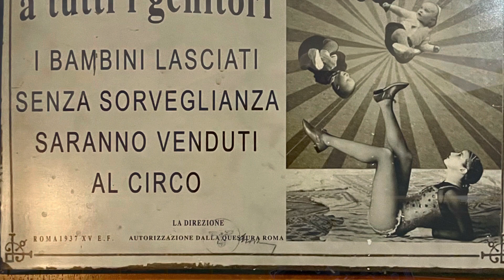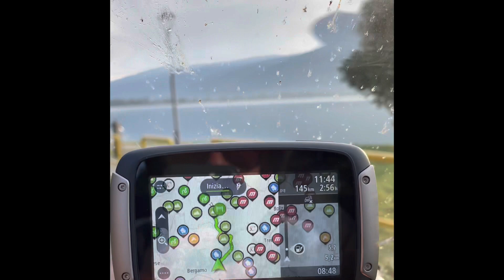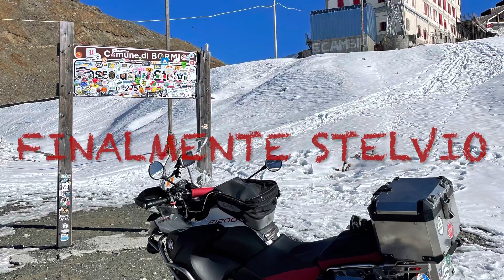Passo dello Stelvio. Da Lovere - Lago d’Iseo - Livigno - Funes - Val Gardena BMW GS 1200 ADV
Alla conquista dello Stelvio a pochi giorni dalla chiusura invernale
3 giorni di moto, 2436 km percorsi
Un percorso non andato a buon fine lo scorso anno a causa della chiusura anticipata del passo nelle stesse date…
Pernotto in altura sul passo, esperienza indimenticabile, paesaggio reso suggestivo dalla prima neve caduta qualche giorno prima. Temperature frizzanti che si discostano di poco da 0 gradi

Domenica 17
Pernotto a Lovere (lago d’Iseo), sconosciuto o meglio poco noto fino a qualche giorno prima della partenza.
Un lago che non ha nulla da invidiare ai “fratelli maggiori” e al poco distante lago di Garda

Lunedì 18
Partenza alle 9 verso Livigno, temperatura ottimale di 5 gradi, strada panoramica e non molto trafficata
Arrivo a Livigno dopo un breve tratto svizzero dove incontro la prima neve.
Suggestiva località turistica e sciistica, a valle delle più note piste da sci ⛷
Salta subito all’occhio la colonnina che segna benzina €1,15 un pieno è d’obbligo!
Breve giro centro per proseguire verso lo Stelvio…
Arrivo sul passo nel pomeriggio, soddisfazione ed emozione nel vedere quella località sempre vista in foto, il passo più conosciuto dai motociclisti ed il più ambito
La neve rende tutto magico
Pernotto  al Genziana Hotel, praticamente sul passo. Personale gentilissimo, accoglienza top 🔝
L’indomani, giorno del rientro, sveglia alle 6, fuori è ancora buio, il termometro dell’albergo segna -1.
Dopo una ricca colazione, approfitto per godermi l’alba a 2800 metri…
Alle 7.20 ero già in moto, poco distante dall’albergo mi trovavo davanti ad un’aurora di un rosso mai visto prima.
Raggiungo il punto carrabile più alto per qualche scatto, inizio poi la discesa per i tornanti più noti d’Italia, il rosso mi accompagna curva dopo curva fino a valle…
Ora lascio parlare foto e video…